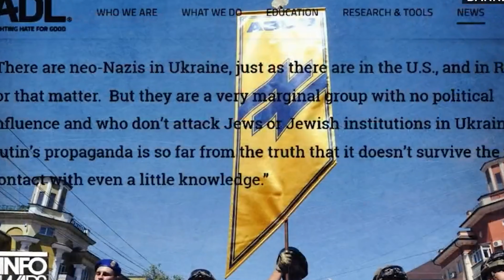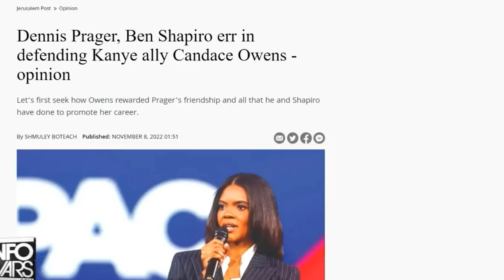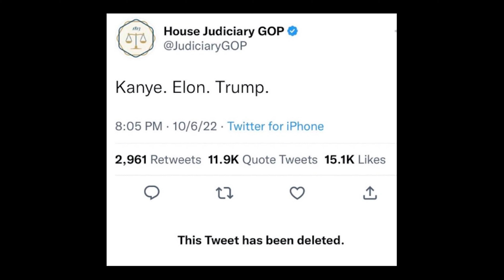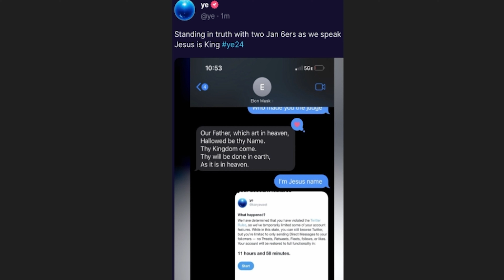Kanye West get banned on Twitter and cheating allegation on Chris Paul and Kim Kardashian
In an interview with US conspiracy theorist Alex Jones, Kanye West said that he "loves Hitler" who invented highways and invented the very microphone that I used as a musician. Kanye West accuses Chris Paul of having affair with Kim Kardashian.
After Kanye West Announces 2024 Presidential Bid, Rapper Posts Symbol of Swastika Inside the Star of David.
kanye west get banned on twitter for posting his presidential campaign symbol.